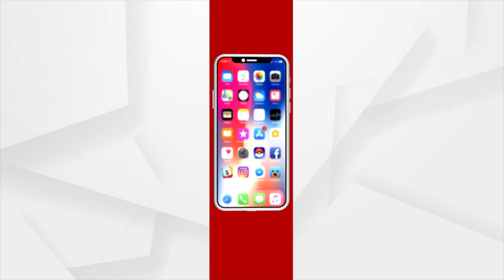Dot FEST Bhubaneswar | ଗୁରୁ ରନ୍ଧାୱାଙ୍କ ଦମ୍‌ଦାର ସଙ୍ଗୀତରେ ଝୁମିଲେ ଦର୍ଶକ | Guru Randhawa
Dot FEST Bhubaneswar | ଗୁରୁ ରନ୍ଧାୱାଙ୍କ ଦମ୍‌ଦାର ସଙ୍ଗୀତରେ ଝୁମିଲେ ଦର୍ଶକ...।